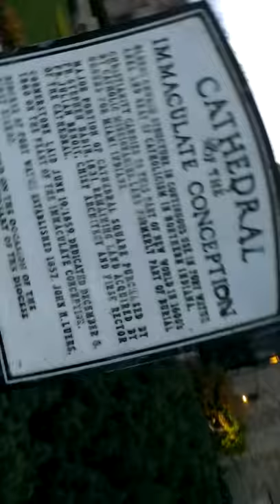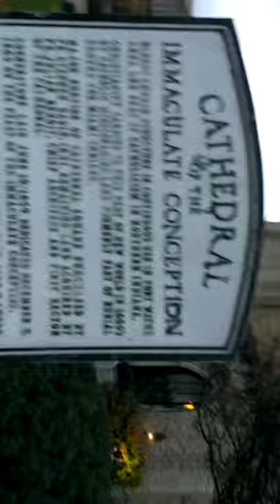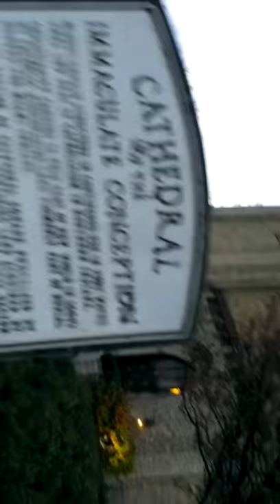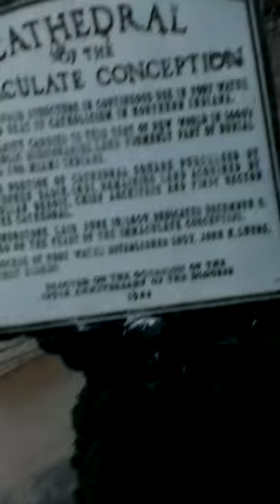Church of no panties